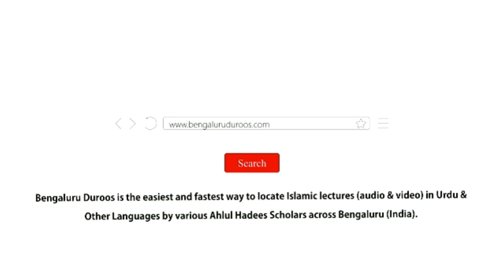Neki Ke Masaail (Ep 11) | Neyk Aadmi Ki Ta'reef Karna (Part 1) by Shaykh Hafiz Abdul Haseeb Madani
Topic: Neyk Aadmi Ki Ta'reef Karna (Part 1)

٠٠٠٠٠٠٠٠٠٠٠٠٠٠٠٠٠٠٠٠٠٠٠٠٠٠٠٠٠٠٠٠٠٠٠٠٠٠٠٠

٠٠٠٠٠٠٠٠٠٠٠٠٠٠٠٠٠٠٠٠٠٠٠٠٠٠٠٠٠٠٠٠٠٠٠٠٠٠٠٠